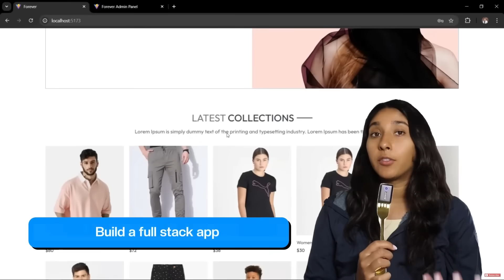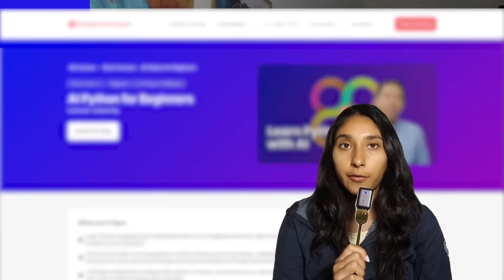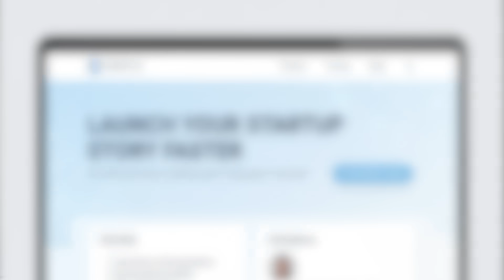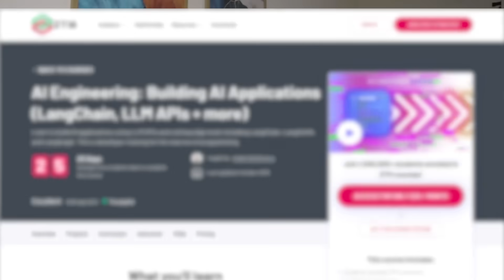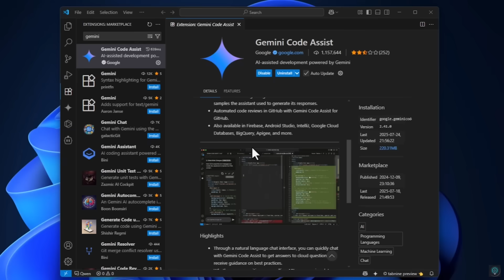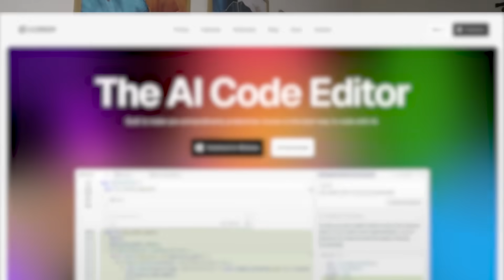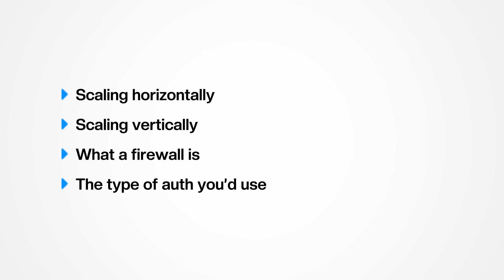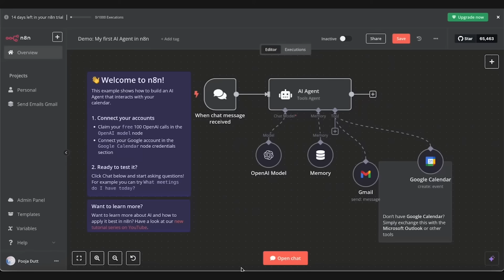Coding in 2026: What No One Tells You